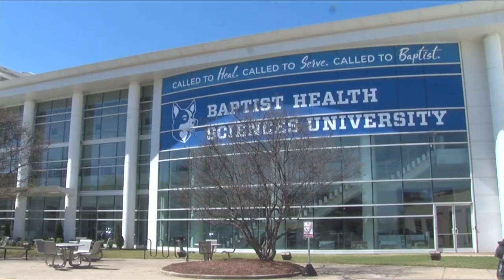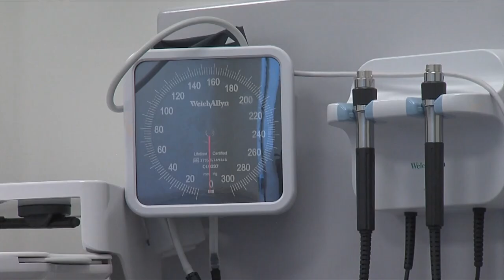Baptist Health Sciences University opens new osteopathic medicine center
It’s the first osteopathic medical school in West Tennessee and the second in the state.